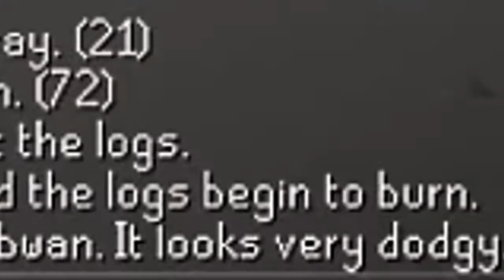The Reason [RSMV]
My entry for Hailstorm's Shittiest RSMV event. (With the intention that this is supposed to be a shitty video)
Haven't uploaded in a while cuz I'm out of content LOL. I'm not dead dw.